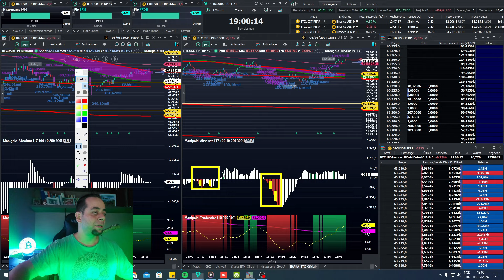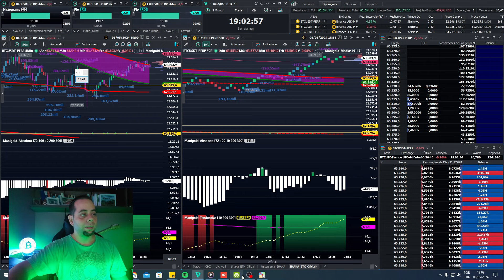Rifa Beneficiente do Workshop e indicador Gratuito para quem participar.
Quem participar da nossa Rifa Benificiente já recebe um dos nossos principais indicadores gratuitamente, e concorre a nosso workshop completo + todos nossos indicadores para day trade, swing trade e Hold, envie seu comprovante de depósito de no minimo R$ 10,00 para , o pix é direto para o Governo do estado Rio Grande Do Sul.

Pix para a conta SOS Rio Grande do Sul
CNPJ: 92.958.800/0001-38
Associação dos Bancos No Estado do Rio Grande do Sul ou Banco do Estado do Rio Grande do Sul (as duas opções podem aparecer)

Meus contatos
Link para comprar nossos indicadores e participar do Workshop